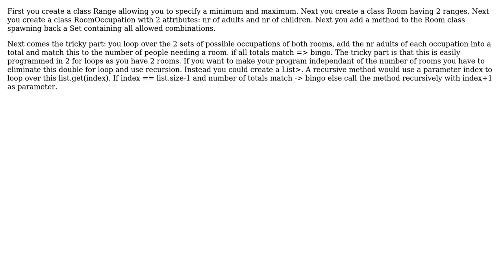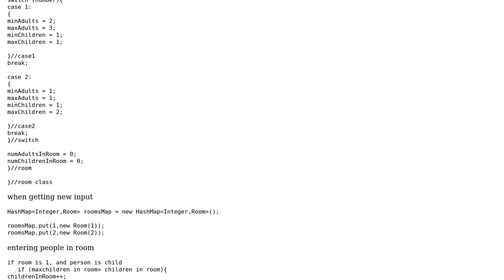Select a valid combination of adults and children for a room (2 Solutions!!)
Select a valid combination of adults and children for a room

With thanks & praise to God, and with thanks to the many people who have made this project possible! | Content (except music & images) licensed under CC BY-SA | Music | Images & others | With thanks to user Lena Bru user GerritCap user Code Enthusiastic and the Stack Exchange Network Trademarks are property of their respective owners. You are responsible for your own actions.